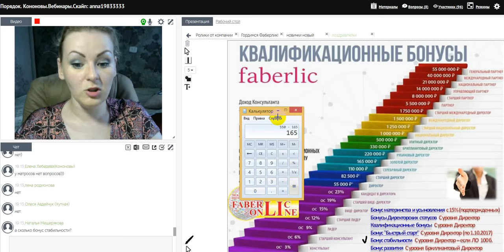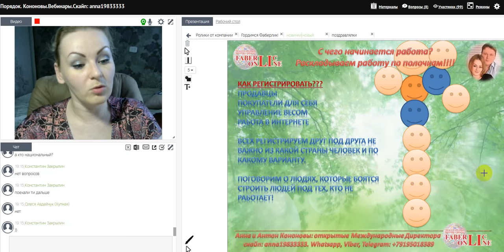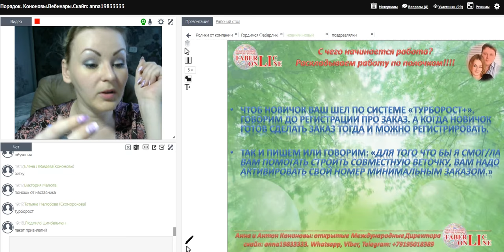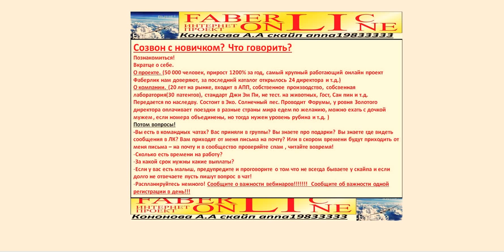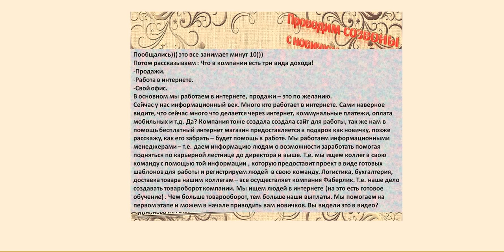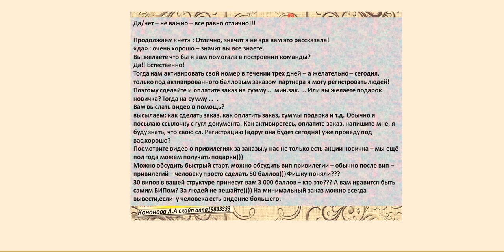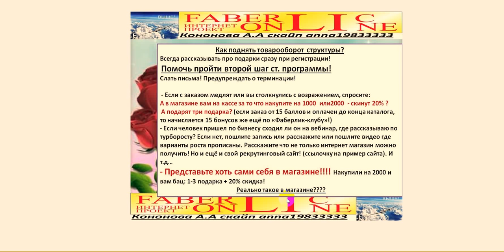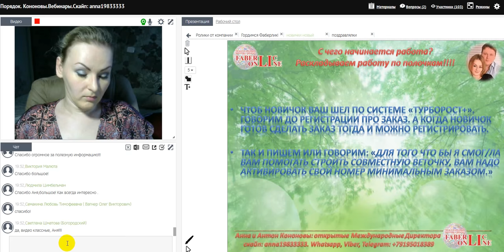Вебинар для новичков. Работа с возвражениями. 10 часть.